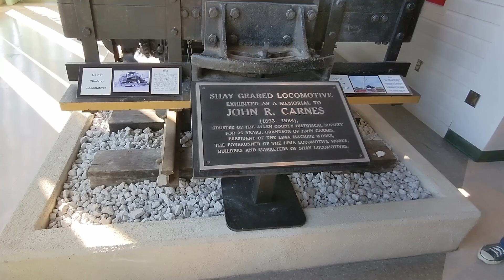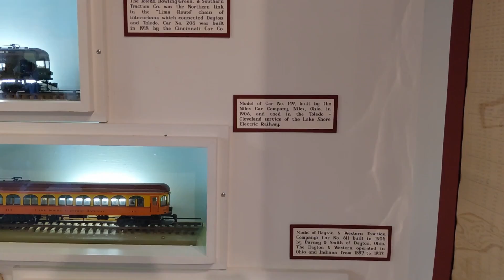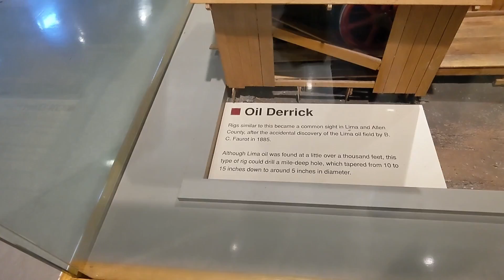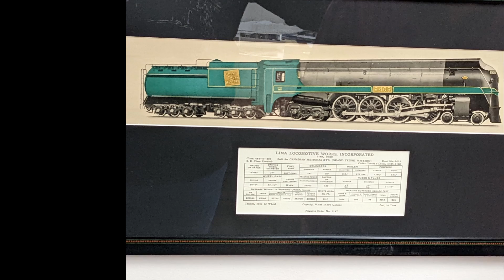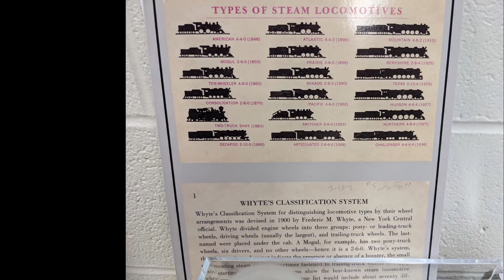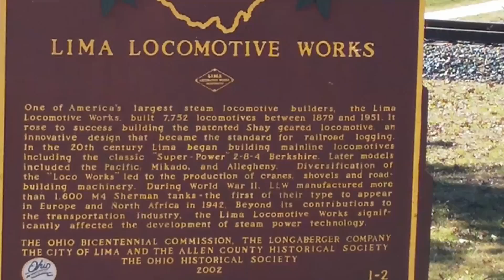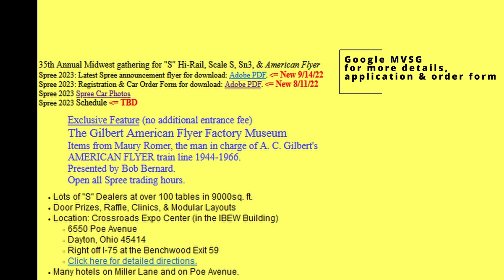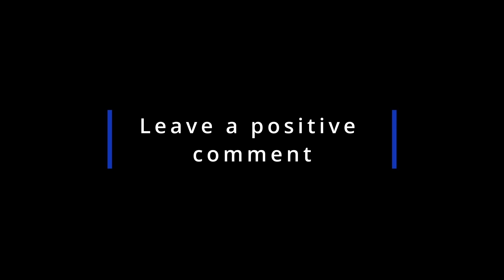Trains, trains and more trains: The Miami Valley S Gauger' & my big day out!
Join me today for two train layouts, two steam engines and much, much more!

More Flyer fun on instagram!  Find me @  Americanflyertrainfun
Music credit:  mixit-upbeat jazz-648 by Francisco Alvear music:  Stock Music Free License; Items under the Mixkit Stock Music Free License can be used in your commercial and non-commercial projects for free.